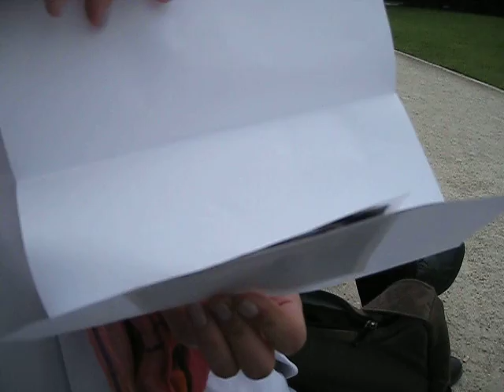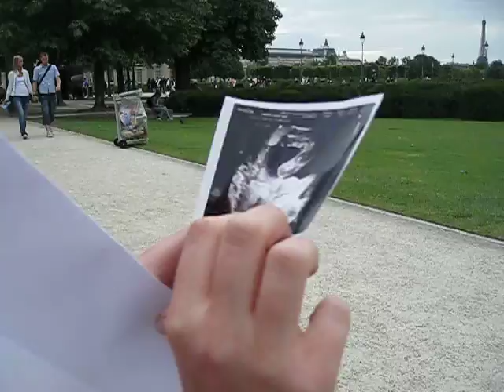Ba Gender Discovery.AVI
Opening up the envelope in Paris to find out the gender of our first child.